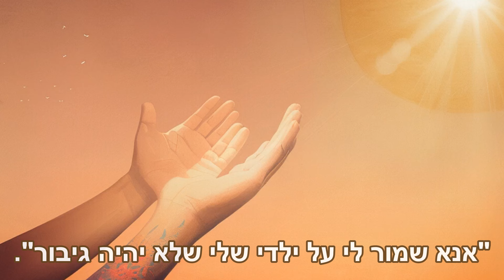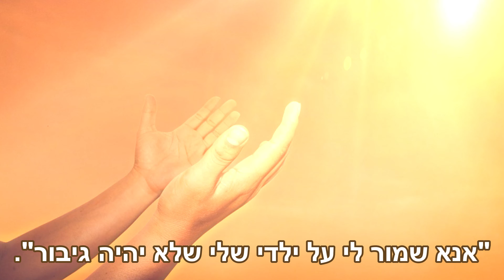אורלי ורדי ו אריק אדלר - הַהַבְטָחָה (קליפ AI)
מילים: אריק (אריה) אדלר
לחן, עיבוד והפקה מוזיקלית: עופר המרמן
הוקלט באולפני SPS
ייעוץ לשוני: תמר קציר - האקדמיה ללשון העברית
עריכת קליפ AI: אולפני SPS
ביצוע: אורלי ורדי ו-אריק (אריה) אדלר

הִבְטַחְתָּ לְצַיֵּר לִי צִיּוּר בִּצְבָעִים,
וְהִבְטַחְתָּ שֶׁיִּהְיוּ בּוֹ גַּם שָׁמַיִם בְּהִירִים
וְעוֹד הִבְטַחְתָּ, בֶּן יָקָר, לֹא לַחֲזֹר שׁוּב מְאֻחָר,
כִּי אִמָּא כָּאן דּוֹאֶגֶת, תִּקַּח אִתְּךָ סוּדָר.

הִבְטַחְתָּ שֶׁתִּקְטֹף פְּרָחִים, תָּכִין לְאִמָּא זֵר,
כָּאֵלֶּה שֶׁמֻּתָּר, וְאֶת הַחֶדֶר לְסַדֵּר,
"עוּגָה תָּכִין לְאִמָּא", לִכְבוֹד יוֹם הָאֵם,
תֵּדַע שֶׁהַבְטָחוֹת צָרִיךְ גַּם לְקַיֵּם".

וּתְפִלָּה שָׁלַחְתִּי לַמָּרוֹם, לָאֵל הַכֹּל יָכוֹל:
"אָנָּא שְׁמֹר לִי עַל יַלְדִּי שֶׁלִּי שֶׁלֹּא יִהְיֶה גִּבּוֹר".
"אַל תִּדְאֲגִי", תָּמִיד אָמַרְתָּ, "אִמָּא אֲנִי אֶחְזֹר,
אַתְּ יוֹדַעַת אִמָּא שֶׁאֲנִי יֶלֶד דֵּי גָּדוֹל".

וּכְשֶׁבִּקַּשְׁנוּ שֶׁתִּלְמַד, מָחָר יִהְיֶה מִבְחָן,
רַק חִיַּכְתָּ בִּמְבוּכָה, "אֲנִי רוֹצֶה לִהְיוֹת צַנְחָן".
וּכְשֶׁהִגִּיעַ צַו גִּיּוּס, אוֹתְךָ לִוִּינוּ לַלִּשְׁכָּה –
כָּל כָּךְ רָצִיתִי לִהְיוֹת אִמָּא גֵּאָה.

כְּשֶׁחָזַרְתָּ על מַדִּים עִם הַכֻּמְתָּה הָאֲדֻמָּה,
חִבַּקְתִּי אֶת יַלְדִּי הַקָּט, נִגַּבְתָּ לִי דִּמְעָה,
כְּשֶׁנּוֹפַפְתָּ לְשָׁלוֹם וְחָזַרְתָּ לַיְּחִידָה,
הֶחְסַרְנוּ פְּעִימָה, רַק לֹא הַנְּקִישָׁה.

קטע קריאה מתפילת "מִי שֶׁבֵּרַךְ" עבור חיילי צה"ל ואנשי כוחות הבטחון:
"מִי שֶׁבֵּרַךְ אֲבוֹתֵינוּ אַבְרָהָם, יִצְחָק וְיַעֲקֹב, הוּא יְבָרֵךְ אֶת חַיָּלֵי צְבָא הַהֲגָנָה לְיִשְׂרָאֵל וְאַנְשֵׁי כּוֹחוֹת הַבִּטָּחוֹן, הָעוֹמְדִים עַל מִשְׁמַר אַרְצֵנוּ וְעָרֵי אֱלֹהֵינוּ... "

וּתְפִלָּה שָׁלַחְנוּ לַמָּרוֹם, לָאֵל הַכֹּל יָכוֹל:
זוֹכְרִים שֶׁהִבְטַחְתָּ לַחְזֹר אַחֲרֵי הַמִּלְחָמָה,
אֲנַחְנוּ לְךָ כָּאן מְחַכִּים, שֶׁתְּקַיֵּם אֶת הַהַבְטָחָה.

יַלְּדִי שֶׁלִּי, יַלְּדִי …